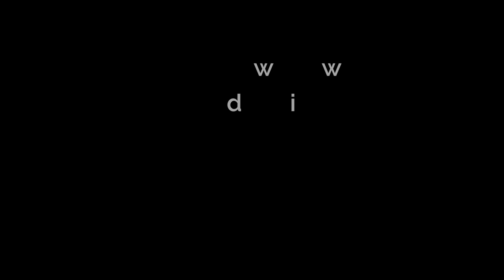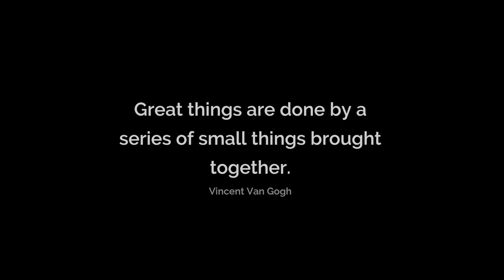Wind | Short Film (Gedichtverfilmung)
Wind | Short Film

A short film adaptation of a poem.

Eugen Gomringer (1953)

Great things are done by a
series of small things brought
together.

Final Cut Pro X:
Wind 2
Wind 3
Wind 5
Wind 7
Wind 8
Impact Tree Fall

Käthe-Kollwitz-Gymnasium
GK Deutsch - Frau Schwerdt